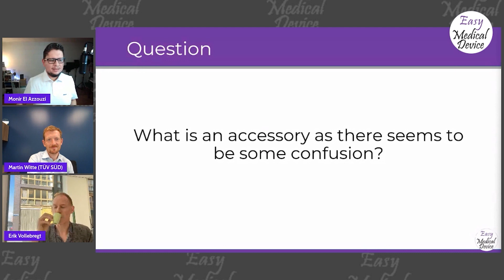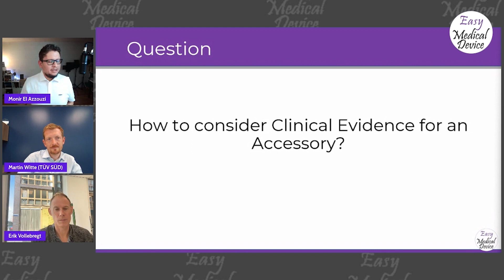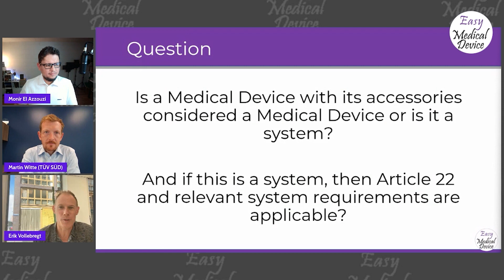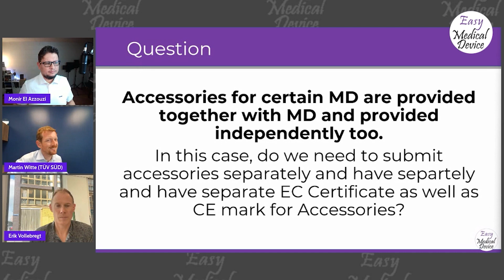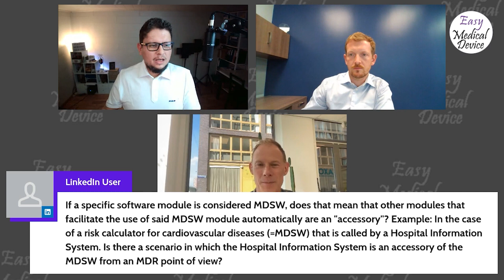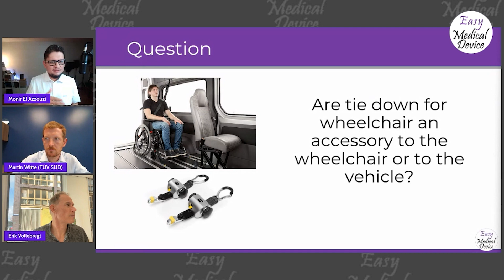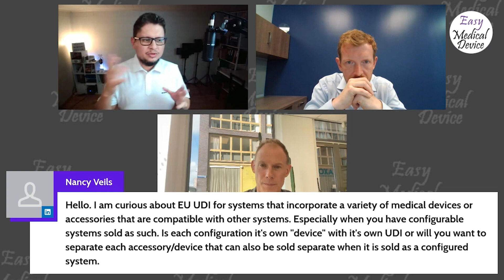How to CE mark an Accessory for a Medical Device?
Within EU MDR 2017/745 there is a definition for Accessory for a Medical Device. But how can we CE mark these products?

For that, we propose you look at this LinkedIn Live with Erik Vollebregt who is a lawyer at Axon Lawyers, and Martin Witte who is working for the Notified Body TÜV SÜD.

We have collected some questions from the audience and we will answer them. I hope that with this you can understand clearly how to manage your accessories to a Medical Device.